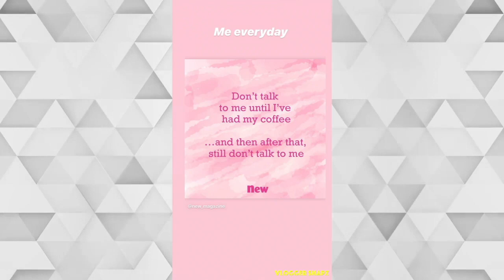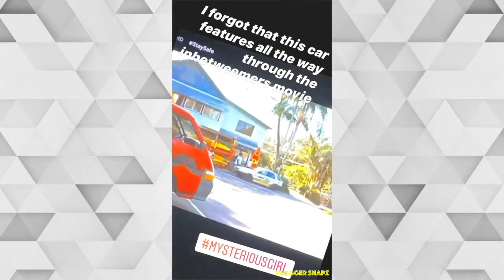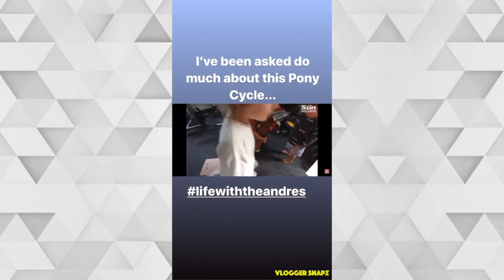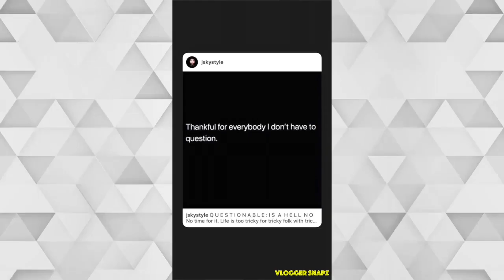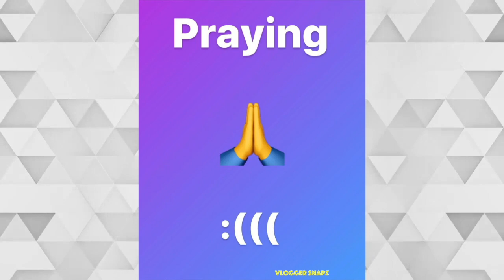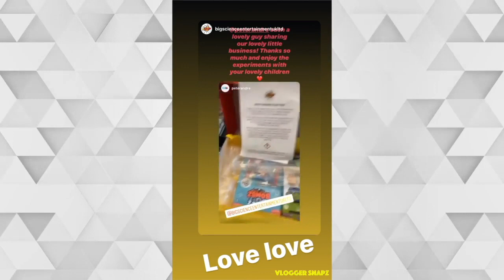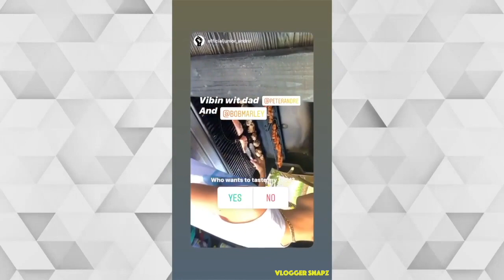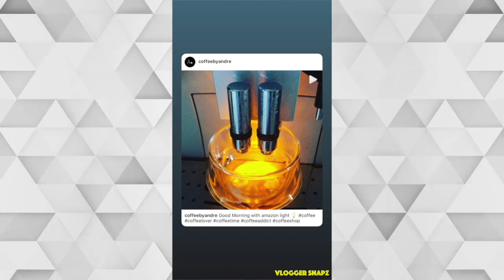A Month with Peter Andre | July 2020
⭐ Daily Updates ⭐